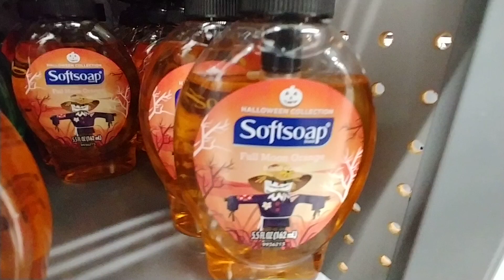🎃Halloween Soft Soap At Walmart Oct 2019